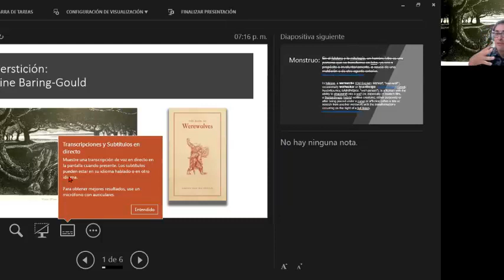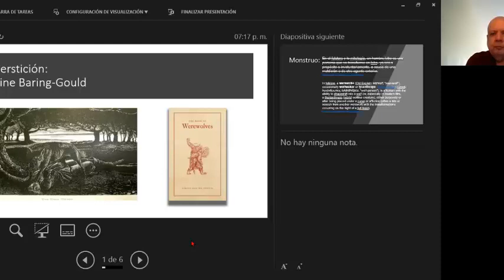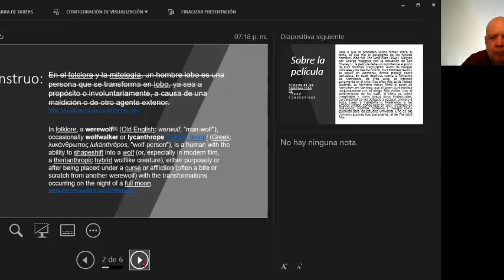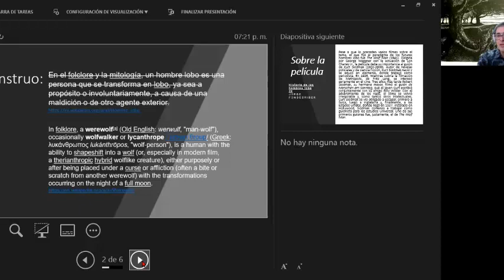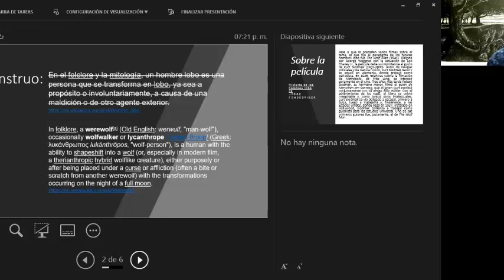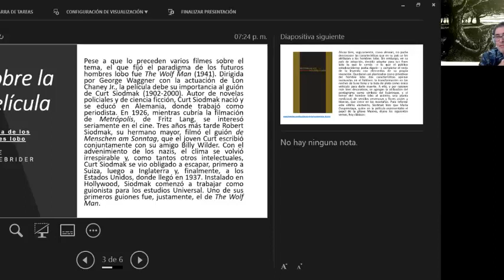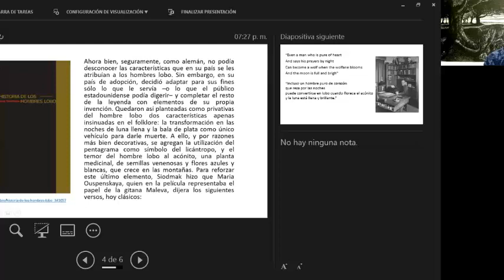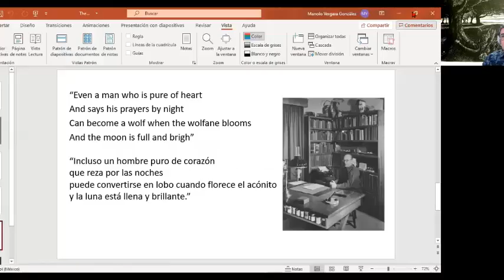Cine Debate Psicoanálisis - El Hombre Lobo (1941), dirigida por George Waggner,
En este canal  se brindará el análisis de películas a través de diferentes enfoques con una perspectiva psicoanalítica,  en esta ocasión discutiremos acerca de la película  El Hombre Lobo (1941), dirigida por  George Waggner,